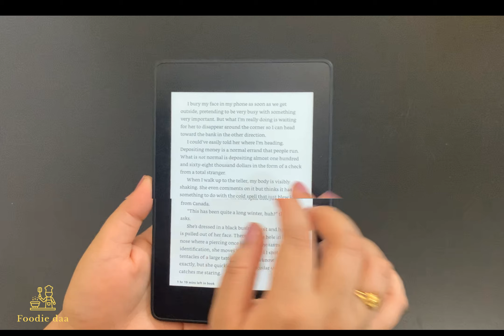Burnt Garlic Noodles | Special Dinner | Easy but Tasty recipe | Kids Special |Noodlesrecipe in Tamil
Its a Special in one of the Noodles Variety . Burnt Garlic Noodles will be a Kids and Adult favorite dish for Special Lunch and Dinner . This Recipe is explained in tamil language which will be helpful for all housewives and Bachelor  who can do some variety in the Normal noodles for dinner.  Try and let us know your Comments.